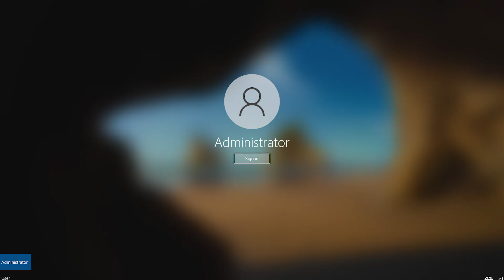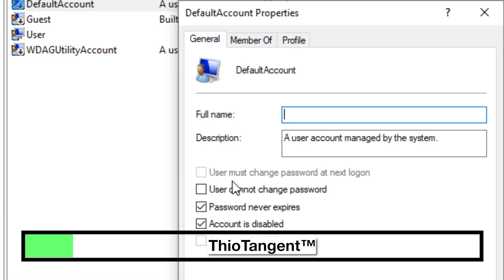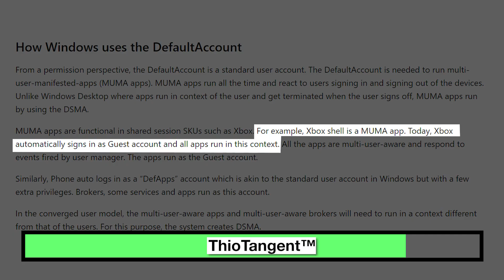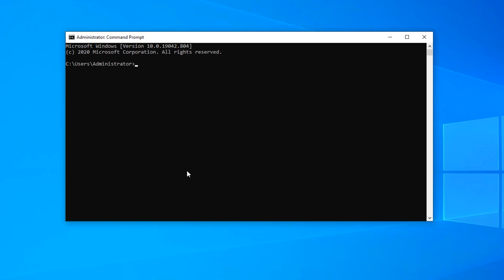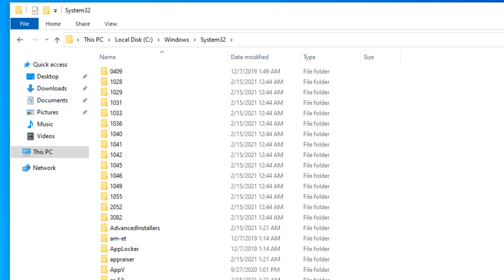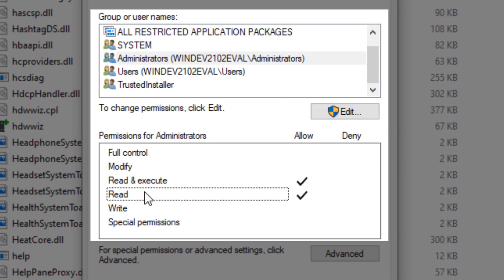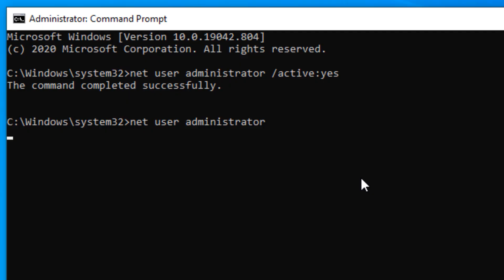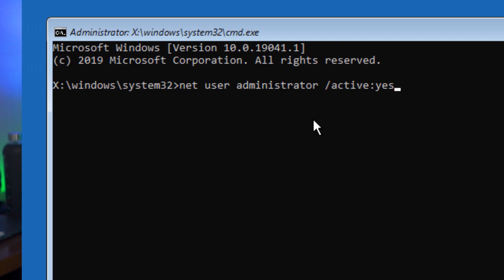The Secret Windows "Super Admin" Account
Do you even KNOW what it's capable of?

▼ Time Stamps: ▼
0:00 - Intro
0:50 - Where to Find It
2:52 - What's it For?
3:33 - What Can it Do?
6:01 - Why NOT To Enable It
8:26 - Ways to Enable It